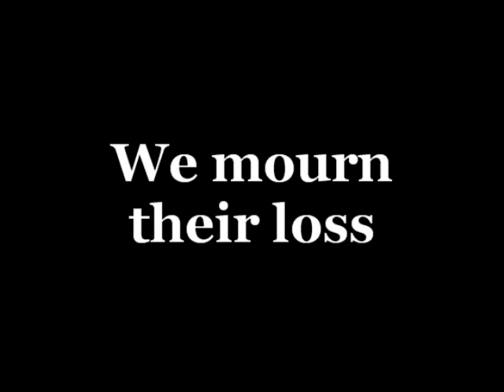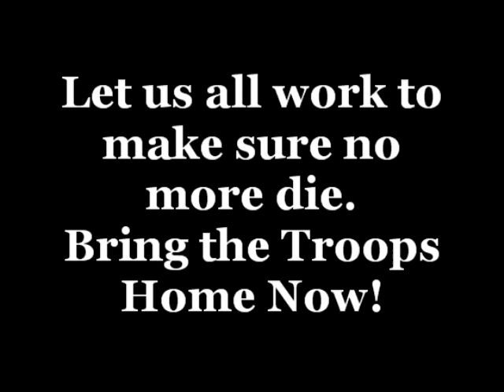Fallen Hoosiers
123 Hoosiers have died in the wars in Iraq and Afghanistan. We mourn their loss, and wish all the troops come home soon.